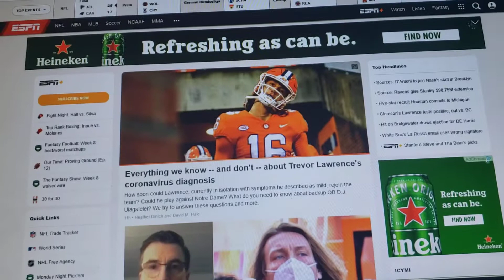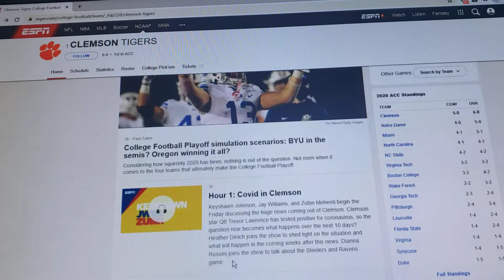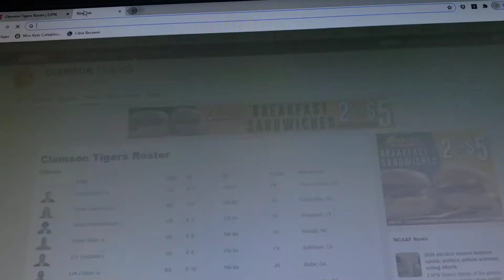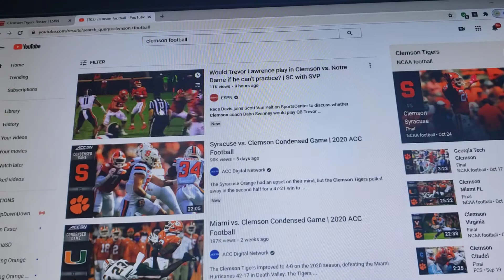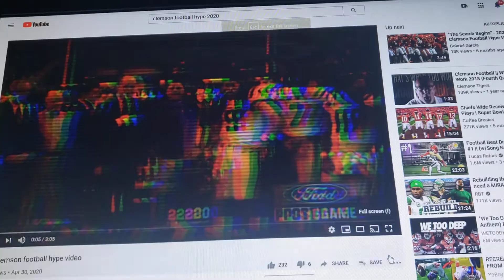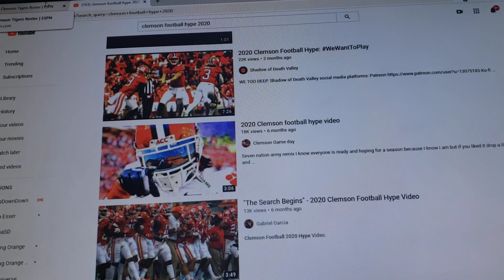the electric podcast ep.6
focusing on the Clemson tigers in this podcast